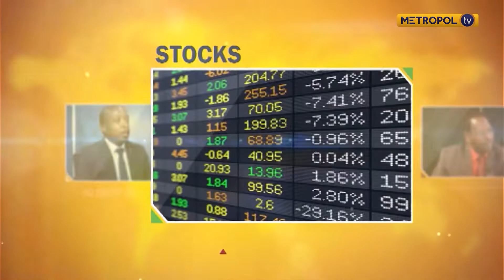Celebrating women in business